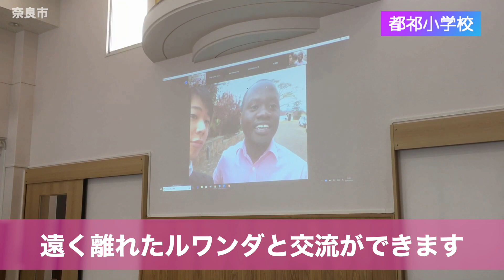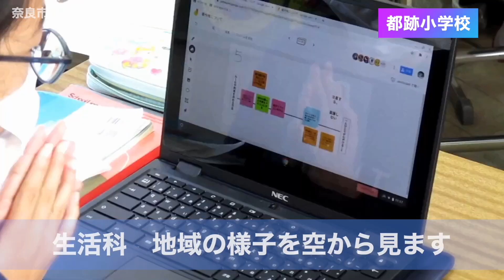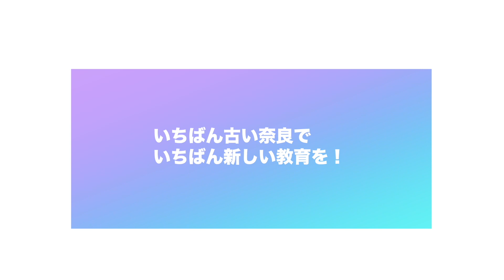奈良市版GIGAスクール構想「新しい教室の風景」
文部科学省のGIGAスクール構想に基づき、
奈良市は2020年9月末までにChromebookの整備を完了しました。

Society5.0時代に生きる子どもたちにとって、
Chromebookは鉛筆やノートと並ぶマストアイテムです。

現在各校では、端末を活用した授業が実施されており、
今回紹介する動画は、導入から1カ月が経った2020年11月頃の様子です。

子どもたちが生き生きと学習に取り組んでいる様子をご覧ください。

■奈良市版GIGAスクール構想「いちばん古い奈良（まち）で、いちばん新しい教育を！」